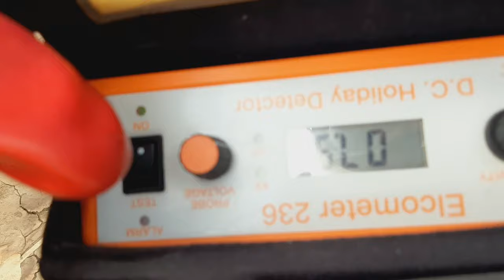Holiday Test Detector High Voltage using Elcometer 236 DC